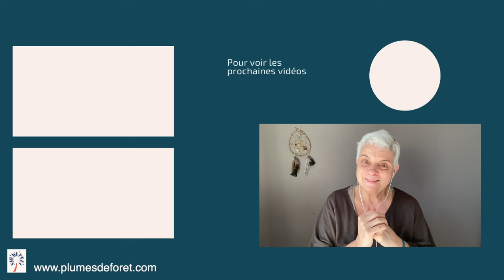le feminin sacré c'est quoi exactement ?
on parle de plus en plus du feminin sacré, et c'est super ! mais le feminin sacré c'est quoi exactement ?
de quoi parle-t-on  lorsqu'on parle du féminin sacré ?

Si tu veux en savoir plus sur le féminin sacré, j' ai écrit un article de blog qui en parle et que tu peux trouver

J'y consacre aussi tout un chapitre (et un chapitre sur le masculin sacré aussi) dans ma formation "la voie de demain"

Et je partage souvent des choses qui relient vie d’entrepreneur et spiritualité sur mon profil Linkedin